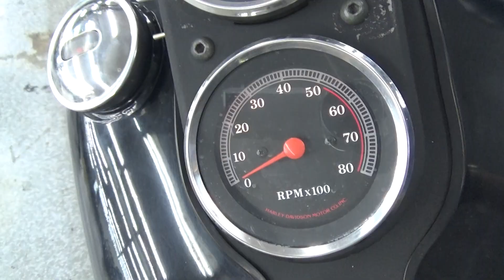2100007922904 Low Rider Sport FXRS1340